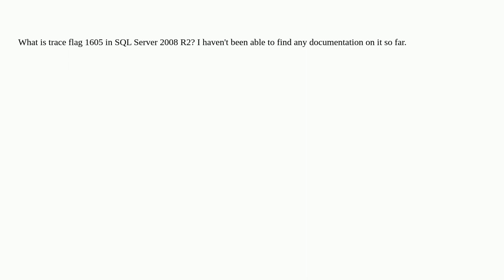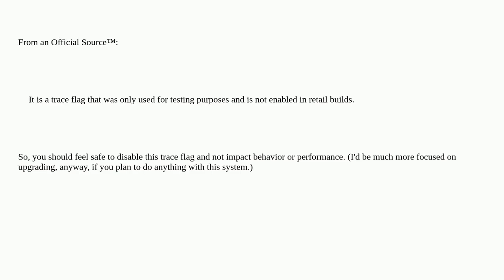What is trace flag 1605?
A special thanks goes out to the community

  sql-server-2008-r2 sql-server